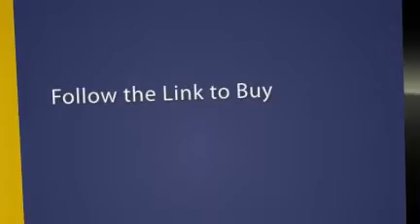Koolatron Cooler from MiniFridgeWarehouse.com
Koolatron Coolers can keep drinks cold or by reversing the cord you can heat food!  Follow the link to purchase a Koolatron Cooler today!